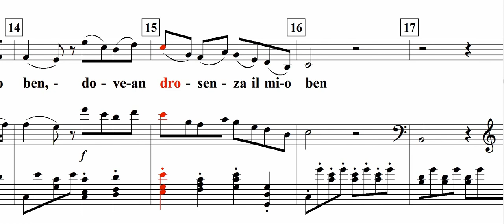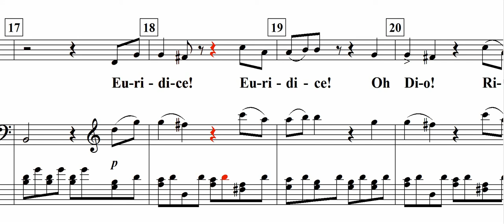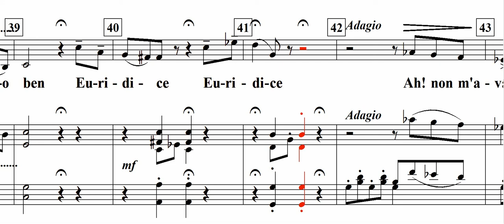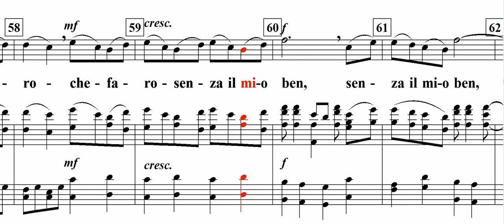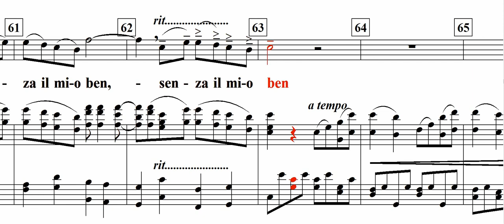Che faro senza Euridice(from Orfeo ed Euridice)-C.W.Gluck